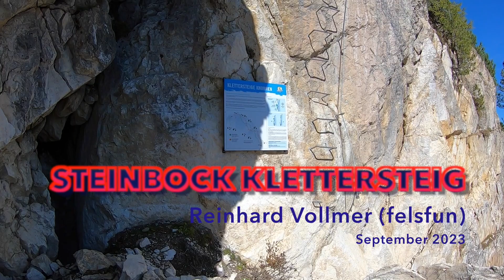Steinbock Klettersteig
Videos von über 170 Klettersteigen in
Deutschland, Österreich, Italien, Schweiz, Frankreich und Spanien
im Schwierigkeitsgrad C/D